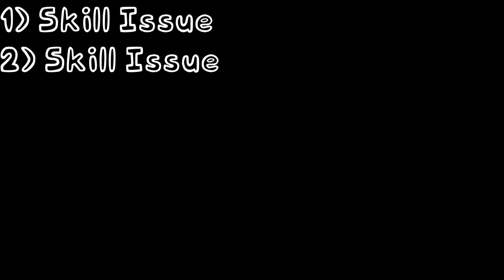I suck at playing ULTRAKILL (why i did this video)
I had no idea what to record so...